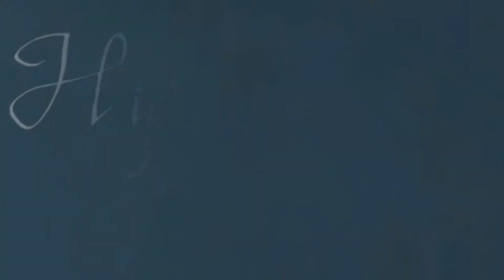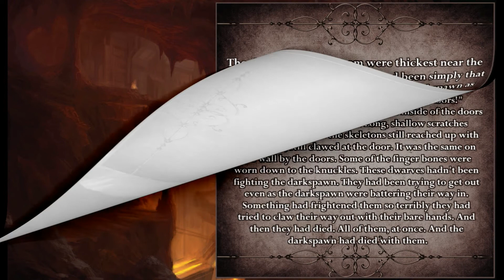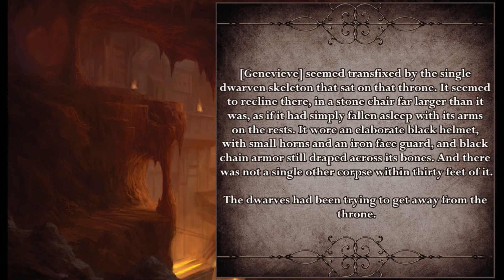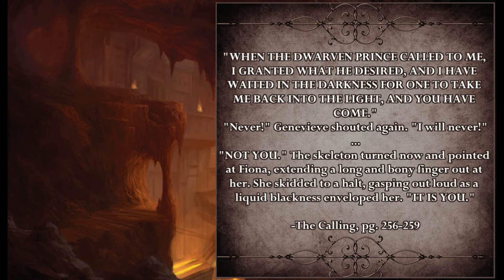Dwarven Thaigs - Part 6: Ortan Thaig | HigheverRains's Minimeta